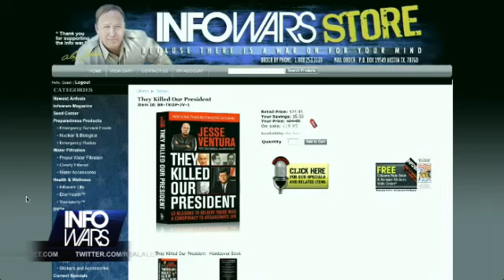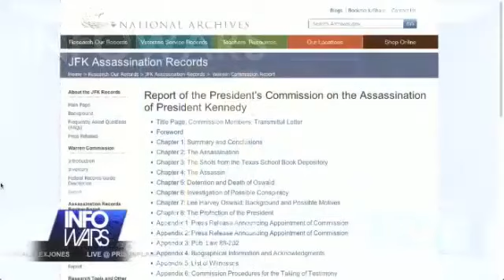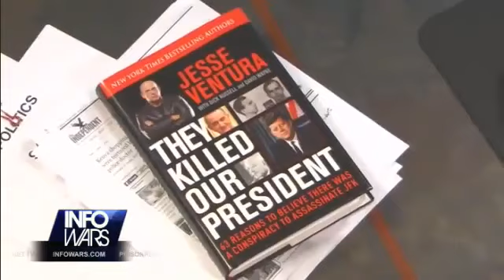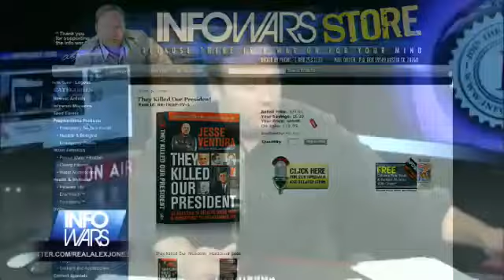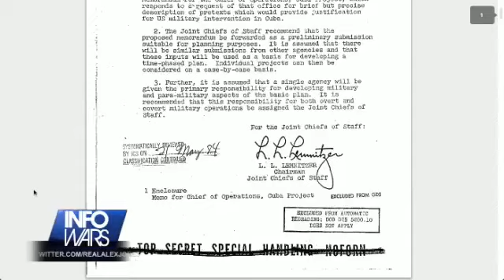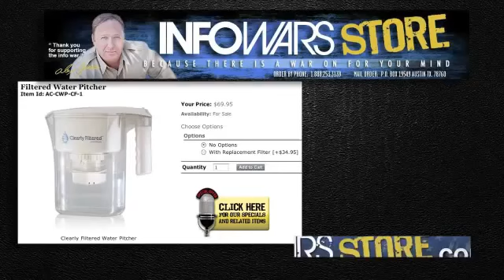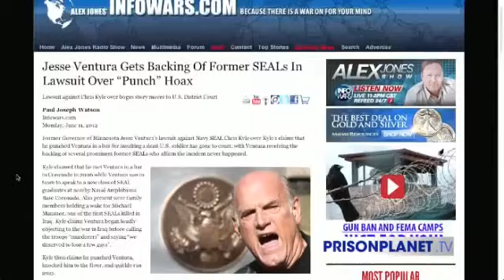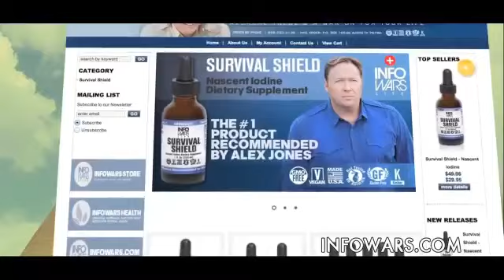Jesse Ventura Reveals Shocking JFK Info in New Book